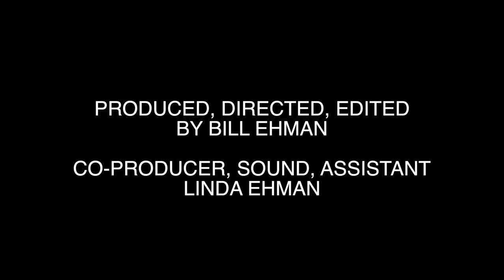Alp Cheese Making in the Bernese Oberland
Want to be an Alpine farmer and cheesemaker?
Every summer a few fortunate Alpenwild guests have the exclusive opportunity to visit Senntum Michel and live the life of an Alpine farmer and cheesemaker. In these high meadows above Grindelwald, you gaze out over the peaks of the Eiger, Mönch, and Jungfrau. You’ll share those views with 27 dairy cows, as well as heifers, calves, goats, and chicken. And you’ll participate in making traditional alp cheese over an open fire.
There are two ways to enjoy this unforgettable and traditional alpine experience—either as a morning visit or on an overnight stay.
You’ll experience first-hand the art of making cheese on the alp and the time-honored traditions of being an Alpine farmer and cheesemaker. You’ll enjoy a wonderful farm breakfast—fresh bread from the oven, Alpine butter, various cheeses, yogurt, homemade jams, coffee, tea and fresh milk—all in an unforgettable setting. After breakfast, you’ll visit the centuries-old cheese huts where the cheese is aged to perfection. Most Alpenwild guided tours in the Jungfrau Region include a morning at Senntum Michel.